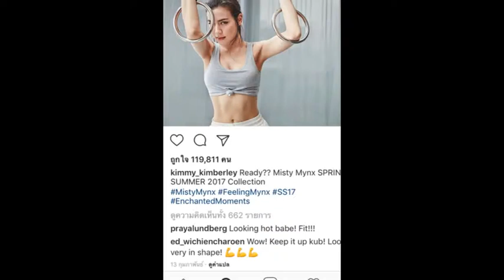“คิมเบอร์ลี่” รับดีใจ “หมาก” เซอร์ไพรส์ทั้งวันเกิด วาเลนไทน์ จัดเต็ม หวานไม่เปลี่ยน